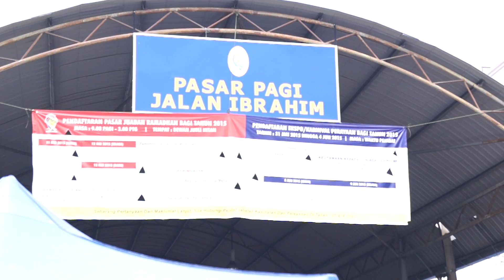06 Malaysia Johor Batu Pahat Scenery Pasar Pagi Jalan Ibrahim Public Market at Batu Pahat BP 巴刹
- Batu Pahat Local Online Yellow Pages

Pasar Pagi Batu Pahat - Jalan Ibrahim
Pasar Awam Batu Pahat - Jalan Ibrahim

Morning Market Batu Pahat - Ibrahim Road
Public Market Batu Pahat - Ibrahim Road

峇株吧辖 早市
峇株吧辖 巴刹

Business , Sales
Membeli-belah , Perniagaan
买卖

Batu Pahat, Johor, Malaysia. 峇株巴辖, 柔佛, 马来西亚。
Batu Pahat town - Bandar Penggaram or BP - Online Info
峇株巴辖城市 - 网络资讯
Batu Pahat Online Yellow Pages 峇株巴辖网络黄页
Batu Pahat Infomation & Directory Listing
峇株巴辖资讯、消息、活动、分类资讯与广告
Batu Pahat Online Publish and Advertising
峇株巴辖网络发布与网络广告宣传

iBatuPahat.com Customer Service: iBatuPahat.com 顾客服务:
王家豪 Raymond Ong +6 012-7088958